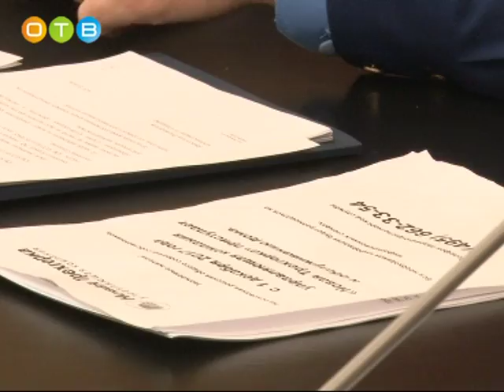Андрей Иванов провел личный прием граждан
Со своими проблемами к руководителю обратились 8 человек.